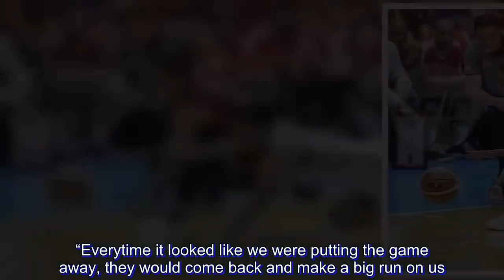Sol, Slaughter make instant impact as Ginebra survives Magnolia comeback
BARANGAY Ginebra weathered one Magnolia comeback after another thanks to Sol Mercado and Greg Slaughter to put away a 93-86 victory on Sunday night and regain first place in the PBA Governors Cup.

Mercado and Slaughter made their conference debut a memorable one, helping Ginebra hold off a Magnolia side that refused to go away easily before a huge Sunday crowd at the Smart Araneta Coliseum.

“Everytime it looked like we were putting the game away, they would come back and make a big run on us. That goes to show how good that team is,” said Ginebra coach Tim Cone, referring to Magnolia.

By bouncing back from a loss to Rain or Shine 12 days ago, the Gin Kings wrested the top spot from Magnolia on the strength of an 8-2 (win-loss) card while relegating the Hotshots to a share of second place with Alaska on 8-3 cards.

Justin Brownlee had 29 points and 12 rebounds while Mercado and Slaughter combined for 20 points in their first game back after sitting out the team's first nine games in the season-ending conference. Slaughter also had nine rebounds.

Brownlee's three-pointer in the second quarter put the Kings ahead by 19 points, 43-24— the biggest lead in the match. Ginebra ended the first half with a 46-31 lead on a buzzer-beating three from way out by Aljon Mariano.

Magnolia, however, cut the gap to four points, 51-47, but Ginebra regained momentum with a 15-4 run behind three-pointers by Brownlee and Mercado.

“With those small guards, they can force turnovers and then when they force turnovers, they turn the game on a dime. It’s very frustrating. But it’s a realization that that’s the way they are. That’s who they are," Cone said.

"I’m happy we were able to keep our poise for the most part and come back and make runs of our own,” he added.

Japeth Aguilar added 17 points for Ginebra.

Romeo Travis had 30 points, seven rebounds, and five assists for the Hotshots, who have now lost two of their last three games. Paul Lee led the team back in the second half, finishing with 21 points.

The scores:

Ginebra 93 – Brownlee 29, Aguilar 17, Slaughter 11, Mercado 9, Tenorio 9, Thompson 6, Mariano 6, Ferrer 3, Chan 3, Caperal 0.

Magnolia 86 – Travis 30, Lee 21, Jalalon 12, Barroca 10, Herndon 5, Melton 3, Simon 2, Dela Rosa 2, Reavis 1, Sangalang 0, Ramos 0, Brondial 0.